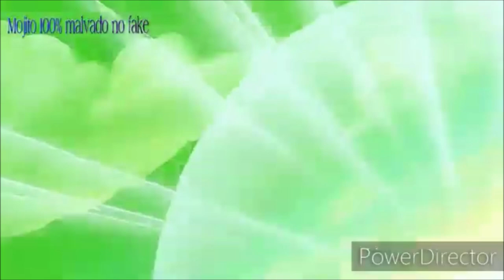Olibu VS Ledgic(オリブーVSレジック)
Requested By:Deyvid Anjos Moreira

Ledgic enters the Otherworld Tournament and confronts Olibu. Can Don Kee's Bodyguard win?